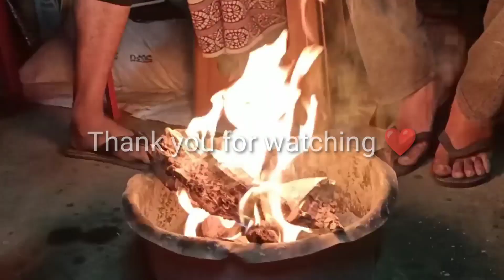हम लोग चले गांव | Traveling to Village🧳